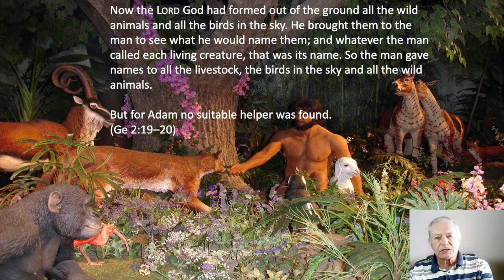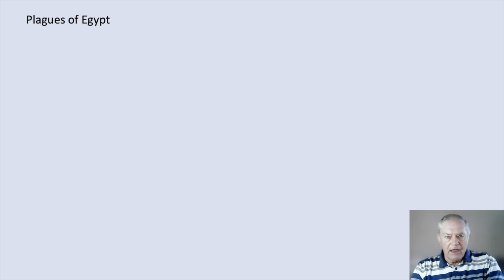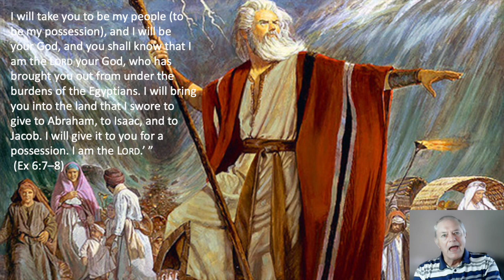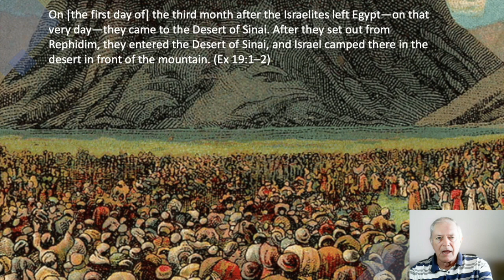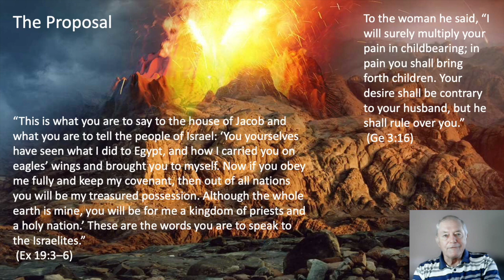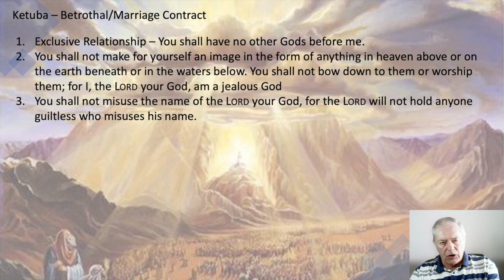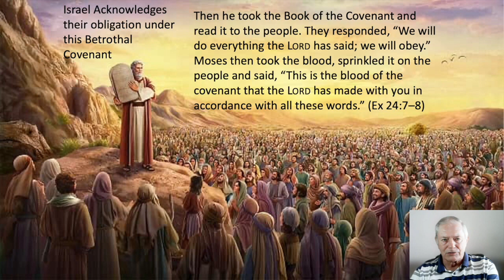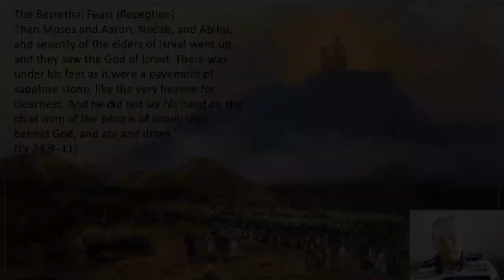The End of the Age Part 7 - The Betrothal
By Malcolm Harris